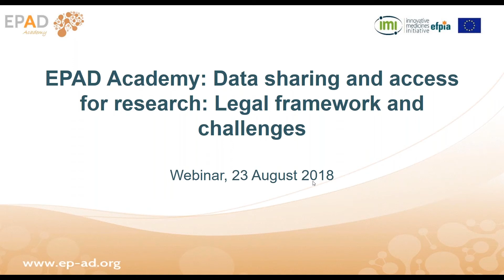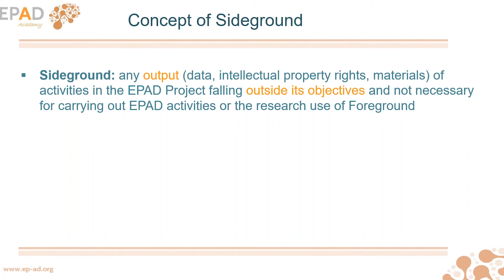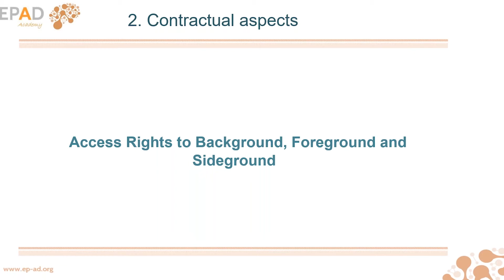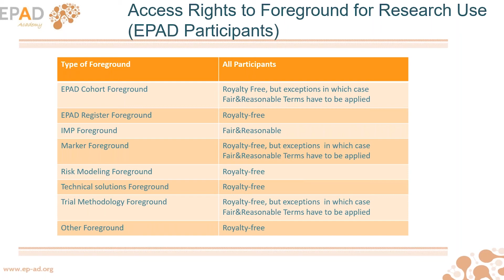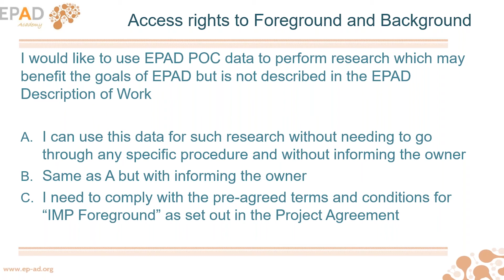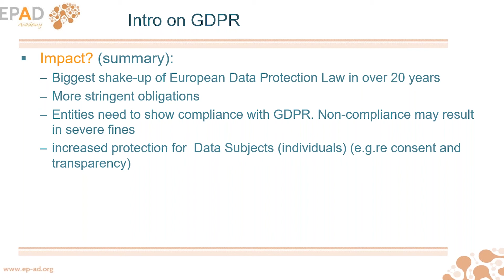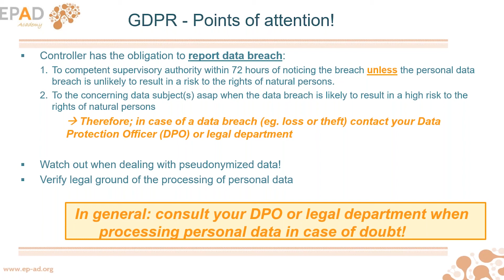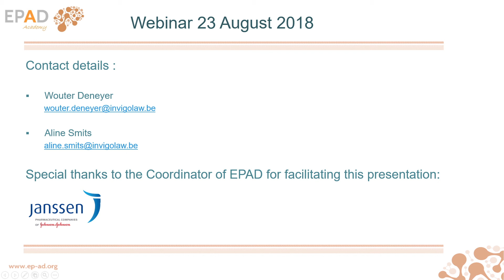Data sharing and access for research - Legal framework and challenges, Wouter Deneyer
EPAD Academy:
On 23 August, Wouter Deneyer and Aline Smits presented a webinar on two major topics on data sharing and access for research within EPAD. A first chapter explained the contractual aspects within EPAD linked to data sharing and access to data and the rights and obligations connected to it. The second chapter of the webinar focused on the impact of GDPR to data sharing and access within EPAD.